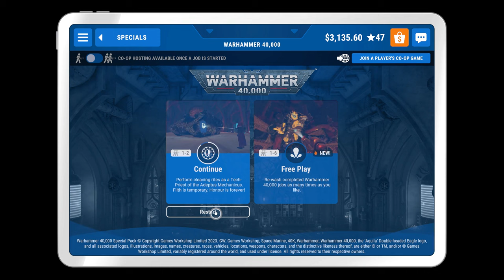Let's Clean PowerWash Simulator #87 - You Can Be My Wingman Anytime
Brother PowerWash continues to diligently clean the left Main Wing on the Thunderhawk, growing closer and closer to our goal of total purification! Every speck of grime we obliterate makes the Imperium stronger!